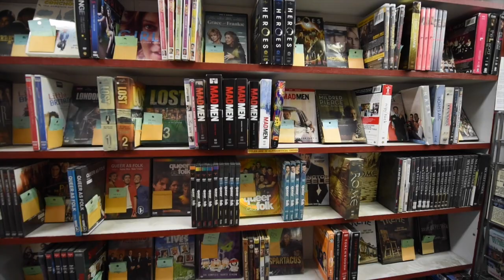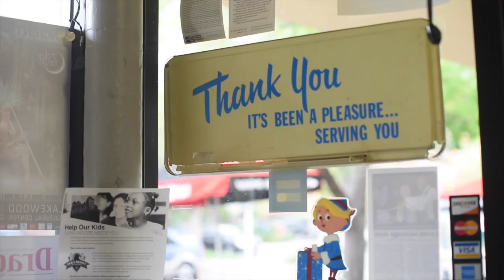Videotique: Denver’s last video store rolls the credits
John Donahoe and his partner have owned the Videotique, located in Denver's Capitol Hill neighborhood, for 32 years. The video store is the last of its kind in the city, outlasting the likes of Video One and Boulder's Video Station, and is closing its doors later this month.

Video by Maggie Andresen, The Denver Post